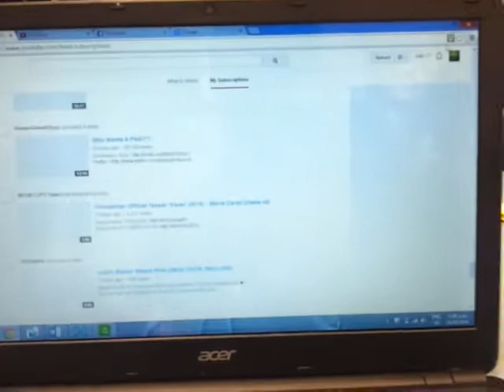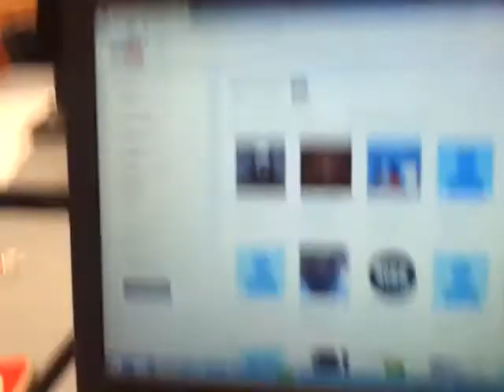Class time with Allah. Thanks for 400!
Just having fun in class with some mates :)